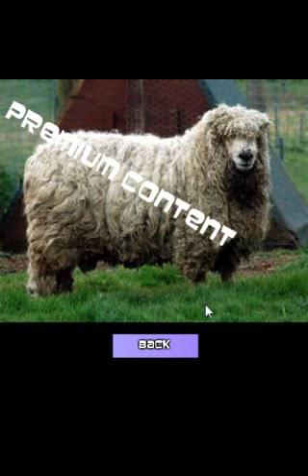Let's Play Upgrade Complete 2 (2)